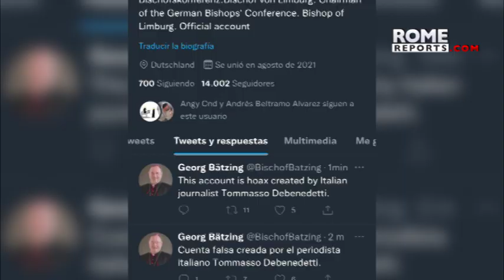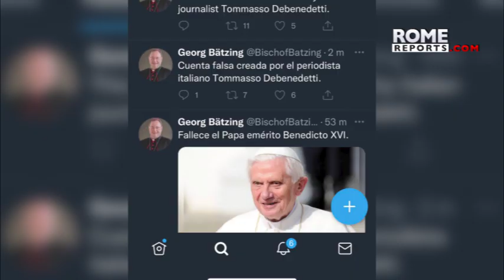El Papa denuncia la “toxicidad” y las “fake news” de algunos medios en Internet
Francisco cree que la comunicación católica puede combatir las “fake news”. Y enseñar a la gente a distinguir la verdad de la desinformación.